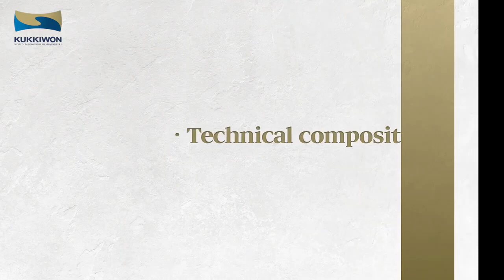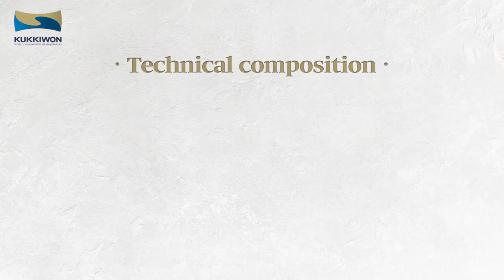Kukkiwon TKD Self Defense Poomsae 01 Taegeuk 1Jang Applications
@followers Everyone Taekwondo Lover

Taekwondo❣ TAEKWONDO GLOBAL COMMUNITY Taekwondo Buy & Sell TAEKWONDO TAEKWONDO FEDERATION OF INDIA, LUCKNOW. Taekwondo Family Taekwondo Philippines TAEKWONDO LOVERS 🥋🥋 TAEKWONDO TAEKWON-DO ATHLETES WORLD WIDE Taekwondo TAEKWONDO LINEAGE TaeKwonDo TAEKWONDO Taekwondo Lovers Taekwondo club Taekwondo training Taekwondo Lovers Taekwondo Group Taekwondo Gears Buy & Sell